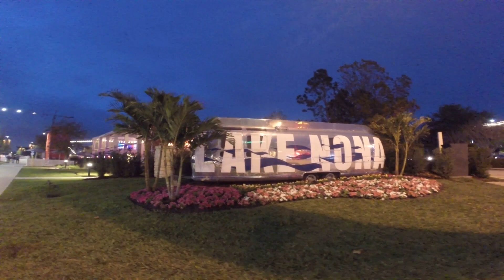Brand New Florida City, Lake Nona, SO COOL!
Check out downtown Lake Nona and Boxi Park. Everything here is brand new. Next to the Medical City. What a great atmosphere!